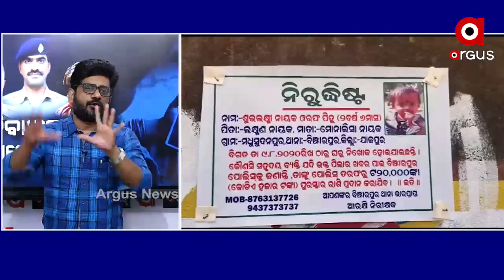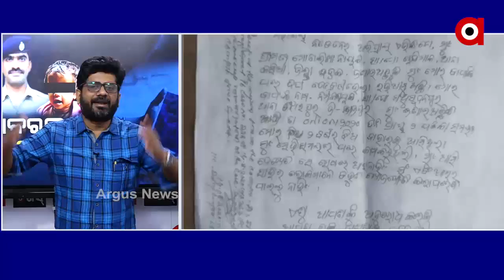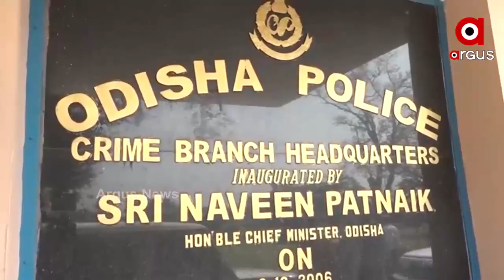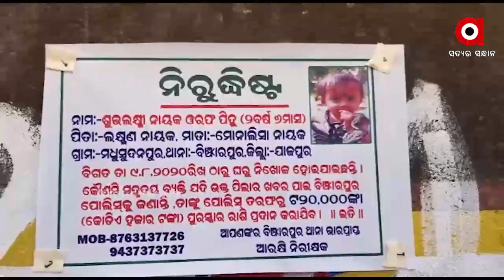Big_Breaking : ଦିବାକରଙ୍କ ରାସ୍ତାରେ ରାହୁଲ!